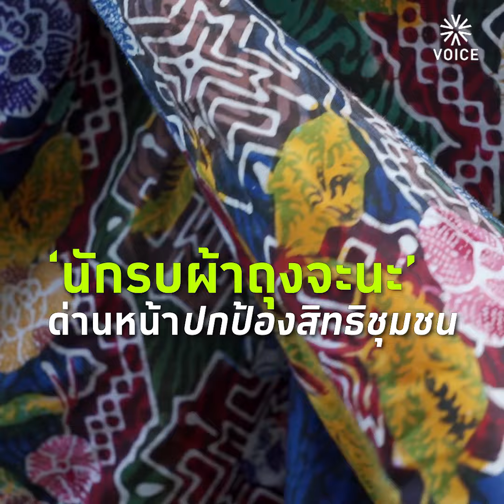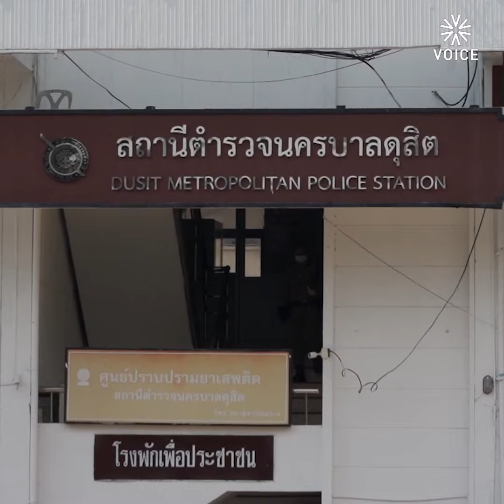‘นักรบผ้าถุง’ ผู้หญิงด่านหน้าปกป้องสิทธิชุมชน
“เราบอกว่าเราไม่เอาแล้วที่เขาจะให้ ความเจริญที่ว่านั้น เพราะบ้านเราเจริญอยู่แล้ว”
ชาวจะนะที่เดินทางจากจ.สงขลา มาหน้าทำเนียบรัฐบาล เพื่อทวงสัญญาการยุตินิคมอุตสาหกรรมจะนะ และเรียกร้องให้รัฐบาลทำการประเมิน SEA อย่างมีส่วนร่วม นอกจากจะโดนเจ้าหน้าที่เกินสองร้อยคนสลายการชุมนุมและจับกุมตัวขึ้นรถผู้ต้องขังเมื่อ 6 ธันวาคมปีก่อน ชาวจะนะ 36 คนต้องกลับบ้านไปในฐานะ ‘ผู้ต้องหา’ ส่วนใหญ่เป็นผู้หญิงมีอายุ มากที่สุดคือ 70 ปี
วอยซ์ คุยกับ ‘นักรบผ้าถุง’ กลุ่มผู้หญิงจะนะที่อยู่ด่านหน้าปกป้องสิทธิชุมชน ว่าเครือข่ายจะนะรักษ์ถิ่นมอง ‘การพัฒนา’ ต่างจากการตีมูลค่าของทะเลโดยทุนและรัฐบาลอย่างไร